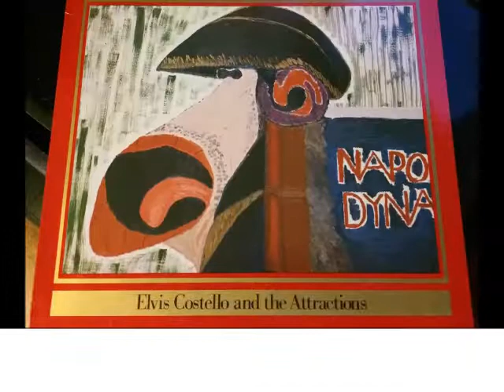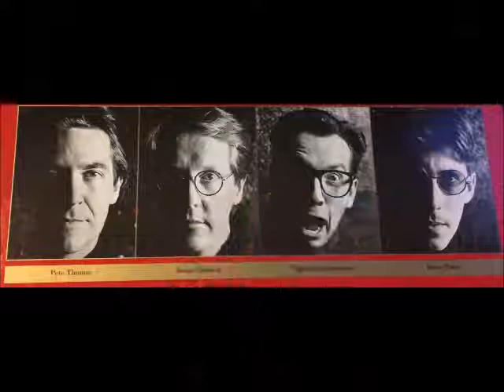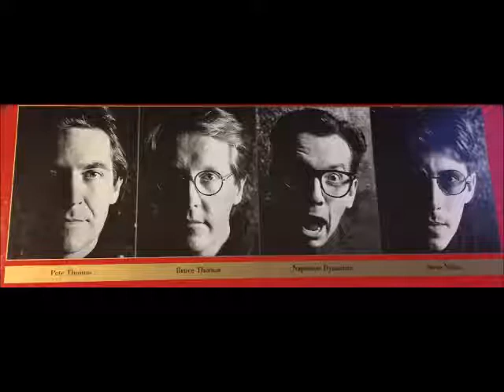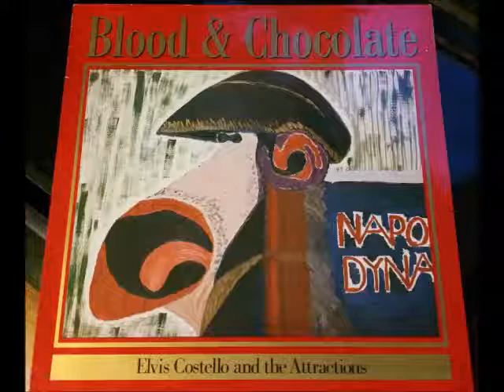"NEXT TIME ROUND" ELVIS COSTELLO F BEAT LP FIEND 80 P 1986 NED